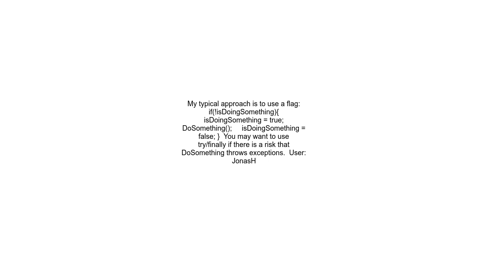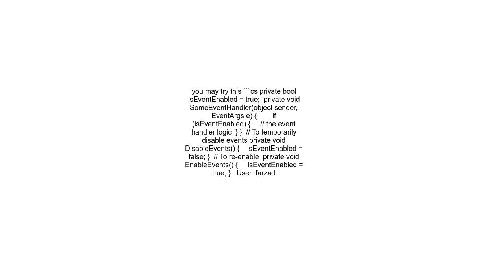How can I temporarily disable events in a WPF solution